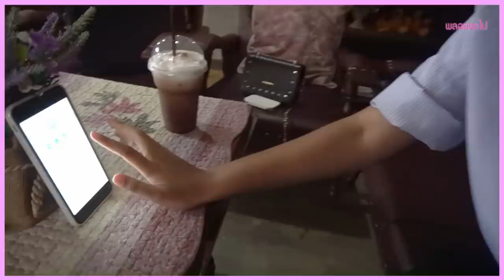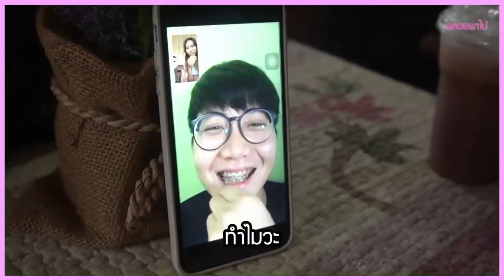EP2 กายประกาศชัด!! ยังรักเมย์คนเดียวเหมือนเดิม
ฮัลโหล้ววววววว ทู้กกกกกคนนนนนนน นี่พลอยเองเด้ออออออออ
คลิปนี้ไม่มีไรมาก มาบอกรักแฟน 555 ถึงตัวอยู่ไกลแต่ใจอยู่ใกล้กันเด้อ
บาสอยู่เชียงใหม่ ชั้นไปหาไม่ได้ ชั้นทำได้แค่ FaceTime ชั้นขอโทษ TT
แต่ถ้ามีโอกาส เราสองคนต้องได้กลับมาเจอกันอีกแน่นอน ชั้นสัญญา
ปล.ชั้นไม่เล่นไอจี ไม่ต้องมาถามไอจีชั้นนะ ชั้นไม่มี